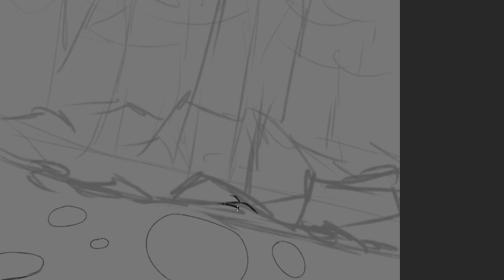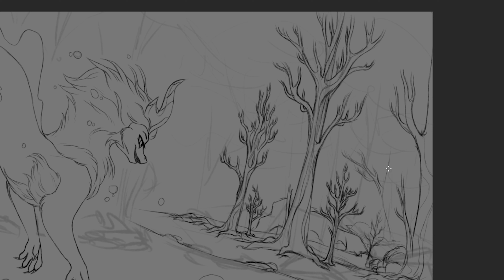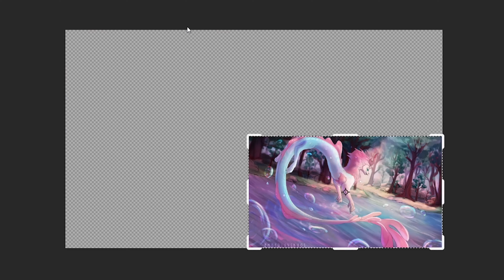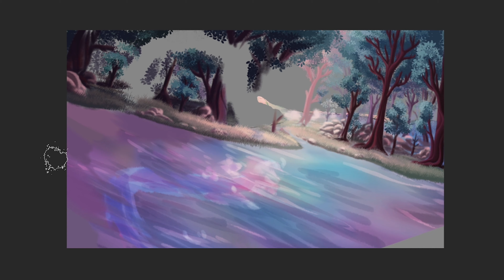FXNG - Speedpaint (Gift)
Late birthday gift for FearDaKez, she is hella amazing go support this mad lad of a person ❤️